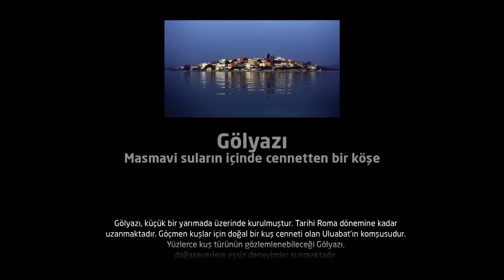Bursa Gölyazı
Masmavi suların içinde cennetten bir köşe